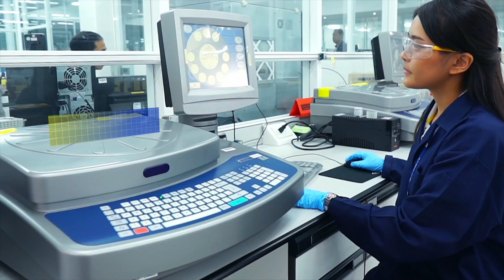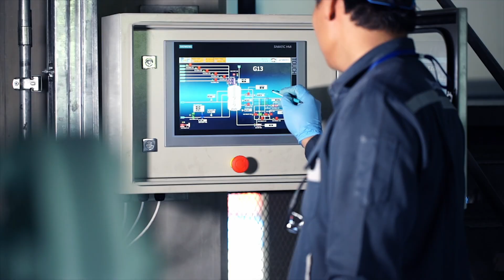Petroleum manufacturer commercial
the leading petroleum products manufacturer accepted by customers both Domestically and

Internationally. Where all our products are manufactured in accordance with international standards and certifications